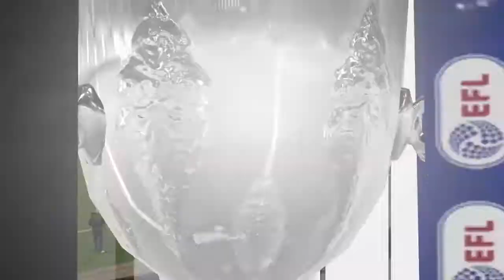FIFA 21 - EVERTON VS MANCHESTER UNITED - CARABAO CUP QUARTER FINALS FULL GAME HIGHLIGHTS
Watch Everton take on Manchester United in the quarter finals of the carabao cup to see who qualifies to the semis.